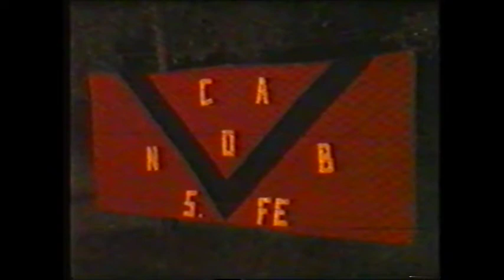COPA PARAGUAY - NOB 1 - PARAGUAY 0